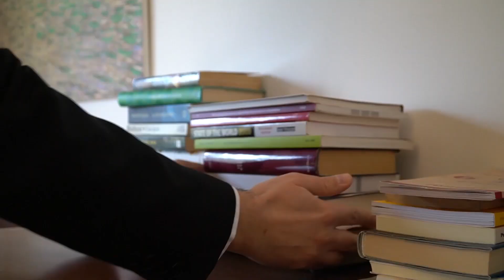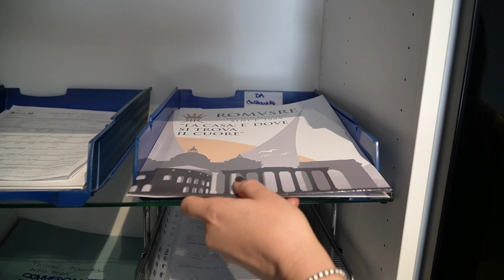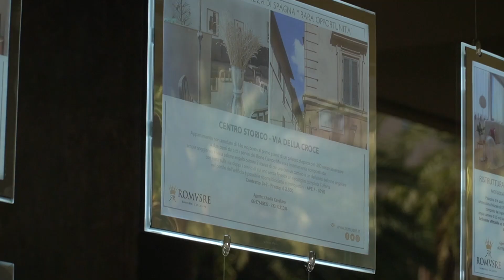Immobili da Incubo I ROMVSRE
Ecco il primo capitolo della serie "Immobili da Incubo",
Alessia Nardo, la Responsabile Amministrativa e contrattuale dell'agenzia immobiliare, nei vari capitoli della serie ci racconterà con dovizia di particolari le problematiche urbanistiche e catastali degli immobili che abbiamo in gestione!!
Non abbiate paura!! ogni incubo finisce con un nuovo giorno, quindi rilassatevi e prendete nota... ;)